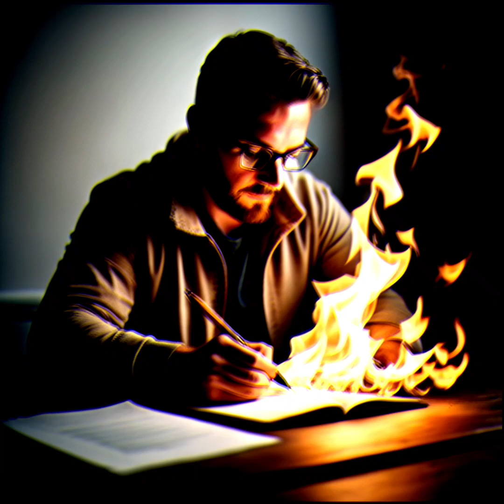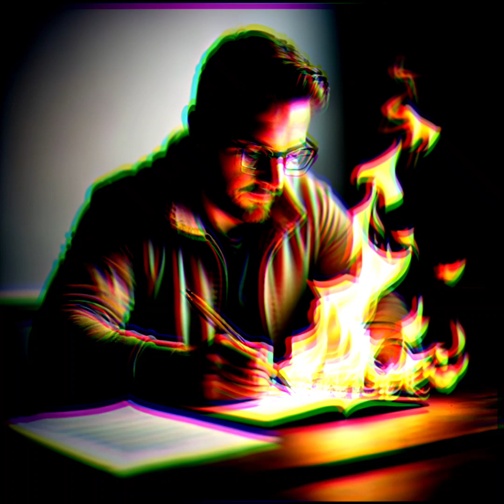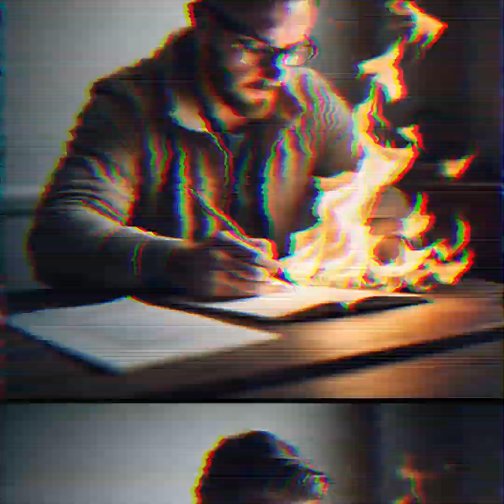Quest - FÜR DICH